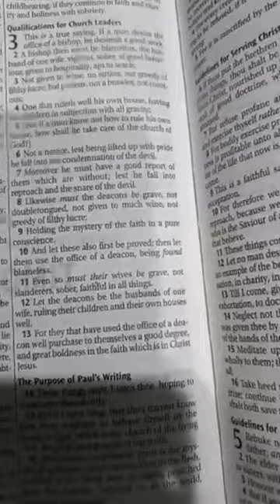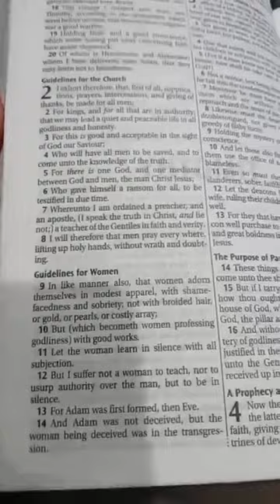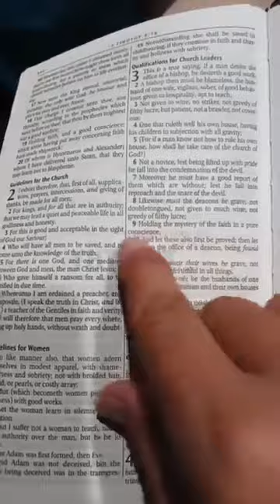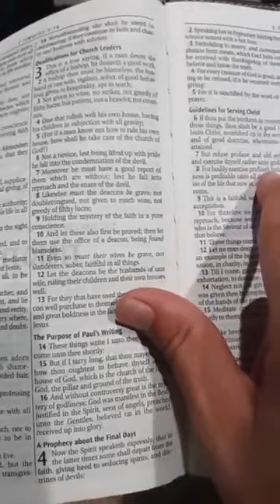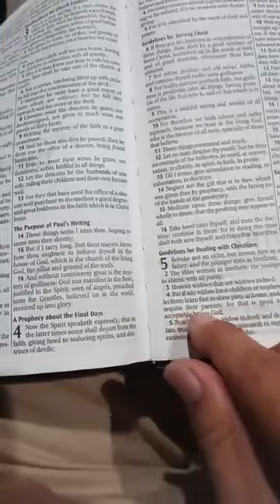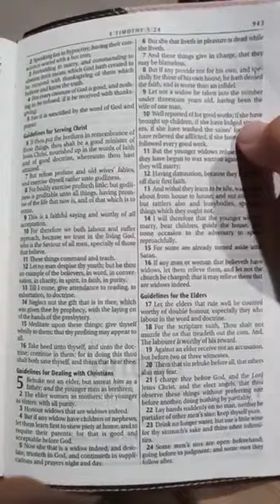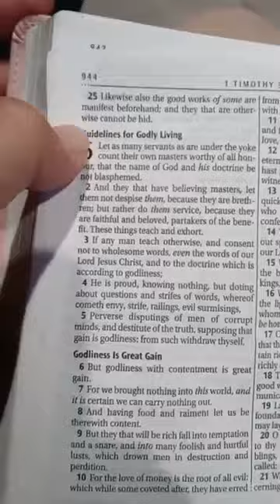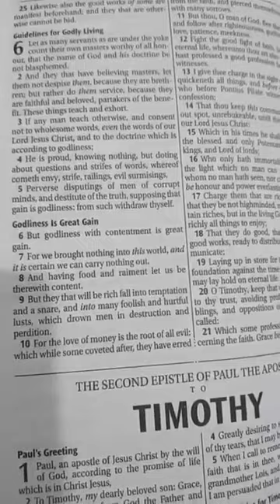I will therefore that men pray every where, lifting up holy hands, without wrath and doubting.